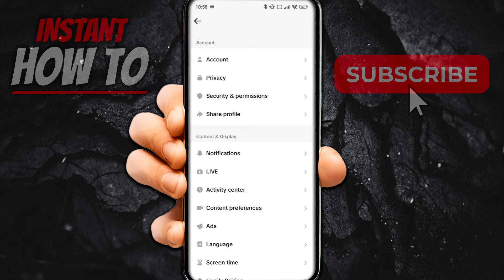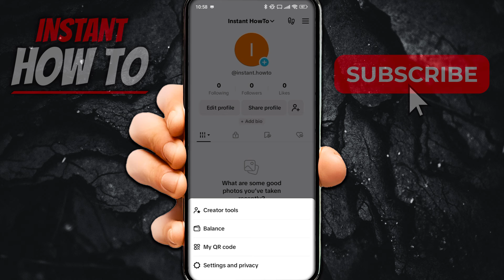How To CONVERT TikTok Paylater To Cash (QUICK & EASY)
In this video, I'll show you how to convert TikTok Paylater to cash. This is a full guide on how to change TikTok paylater to cash and withdraw it.

In case you've been trying to withdraw TikTok paylater, this is the video you need to see!